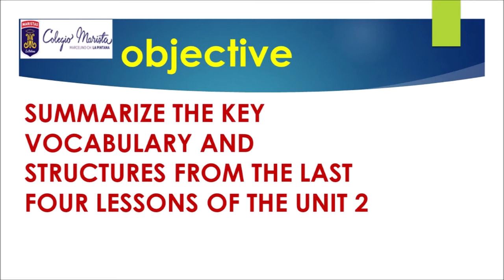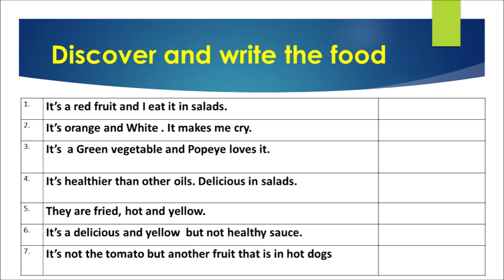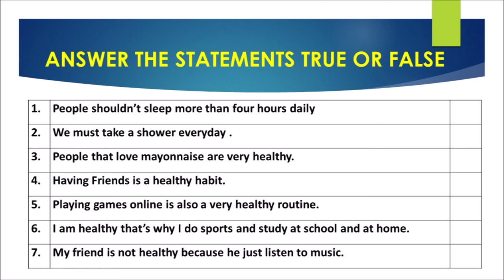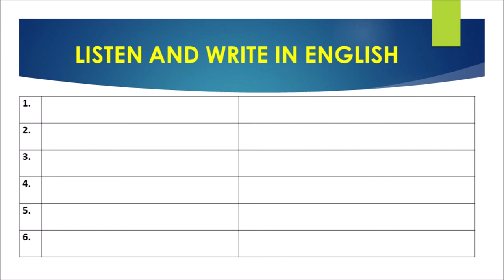4/Septiembre - Inglés - Séptimo Básico